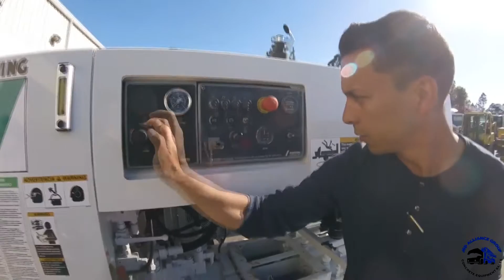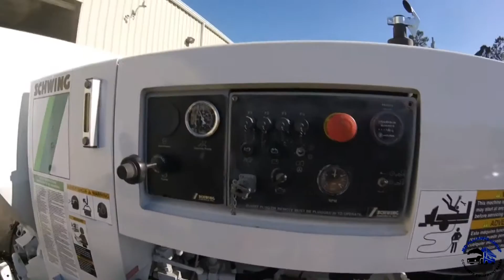Como Operar Bomba de concreto Schwing HBV260 | Mantenimiento y Limpieza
Como Operar una bomba de concreto de balines Schwing HBV260. En este video demostraremos los cuidados que hay que tener con este estilo de bomba de concreto, como operarlas correctamente, como y cada cuando hacer el mantenimiento.

JED Alliance Group has a large inventory of used concrete mixer trucks and concrete pumps for sale.